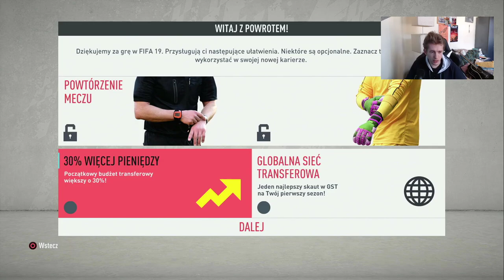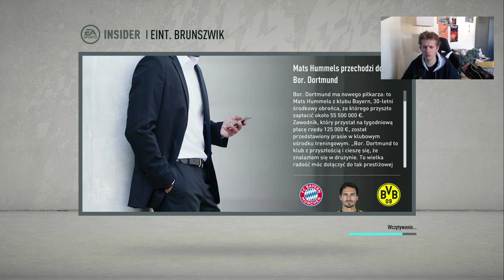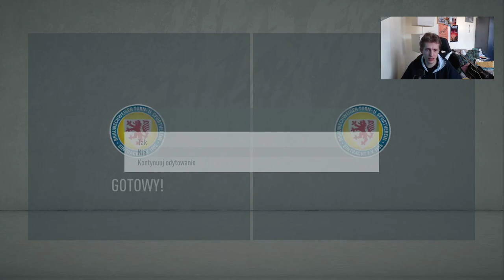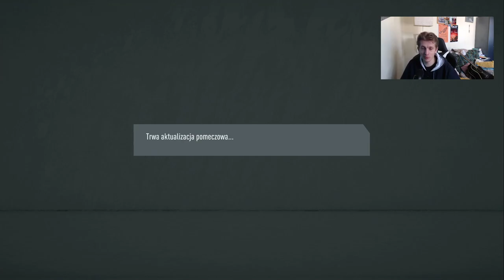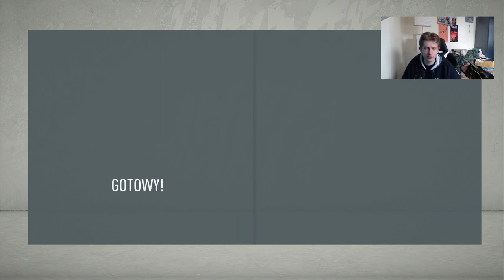Janusz Biznesu #1 - Zaczynamy!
Psn: jancioPL.

Pozdrawiam Was!